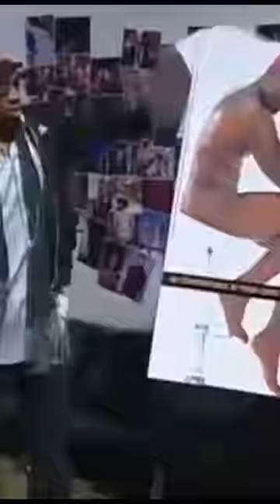katt williams on dennis rodamn